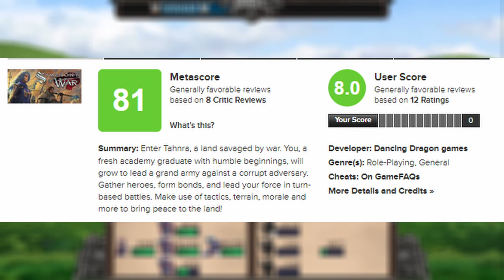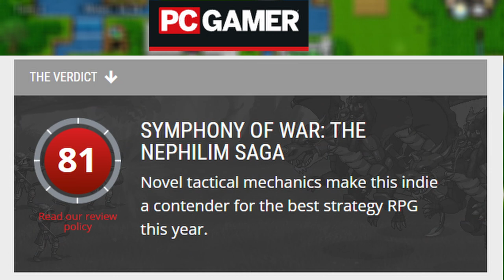Symphony of War Review || PC || NoTimeToGame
Welcome to this review of Symphony of War developed by Dancing Dragons for PC